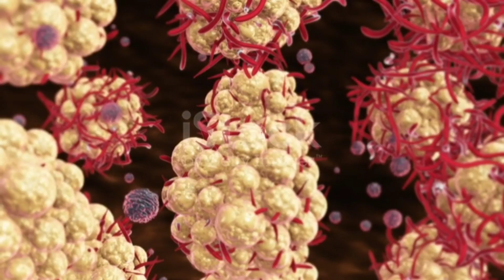monkeypox को इन वजहों के कारण global health emergency करार दिया गया? 😱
video title:-monkeypox को इन वजहों के कारण global health emergency करार दिया गया? 😱

AR INFO FACTS:- This channel is all about facts and motivation. Note:- This video is only for the purpose of sharing the information or knowledge not to hurt with the feelings of anyone. 1) This video has no negative impact on the original works (It would actually be positive for them) 2)This video is also for teaching purposes. 3) It is not transformative in nature. 4)I only used bits and pieces of videos to get the point across where necessary.